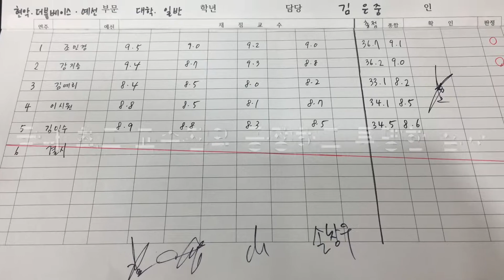2017 제28회 음악저널 전국음악콩쿠르